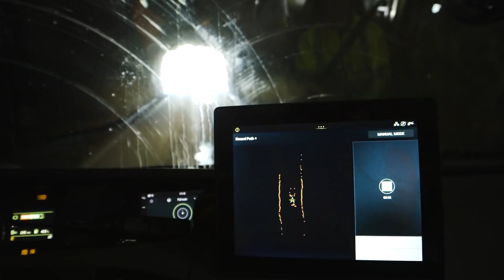Volvo Trucks - Their first commercial autonomous transport solution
In a landmark agreement between Volvo Trucks and Norwegian mining company Brønnøy Kalk AS, six autonomous Volvo FH trucks will transport limestone over a five-kilometre stretch in a mine. Tests of this solution have been carried out successfully and will continue throughout 2018 to become fully operational by the end of 2019. The deal represents Volvo Trucks’ first commercial autonomous transport solution that will run in a real operation. It is a new solution whereby the customer buys a transport service where Volvo Trucks takes full responsibility for the delivery of the limestone to the crusher.